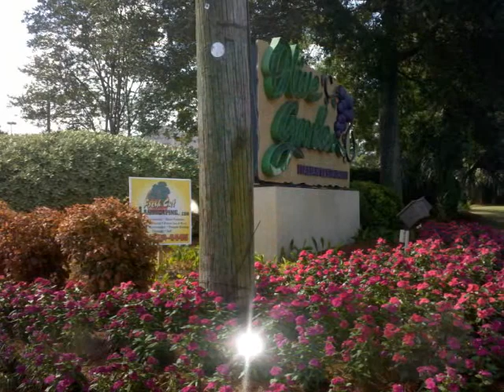Fresh Cut Landscaping - Fences & Pavers Metairie LA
Fences & Pavers Metairie LA -- Fresh Cut Landscape has been creating custom fences & pavers for the New Orleans, Harahan, Kenner, Mandeville, Covington and Metairie Louisiana residents for over 15 years. Our company specializes in lawn maintenance Metairie LA, Commercial/Residential fences Metairie LA, custom fences Metairie LA, custom pavers Metairie LA, landscape installation Metairie LA, lawn care Metairie LA, landscape lighting Metairie LA, irrigation Metairie LA, decks & fence work Metairie LA, concrete driveways Metairie LA, stone & stamped concrete Metairie LA, outdoor living areas Metairie LA, garden bed services Metairie LA, landscape design Metairie LA, irrigation & drainage Metairie LA, leveling and grading Metairie LA, mowing service Metairie LA, back yard landscaping Metairie LA, Palm trees Metairie LA, planting Metairie LA, sprinklers Metairie LA, perennials Metairie LA, and year round lawn service in Metairie LA.